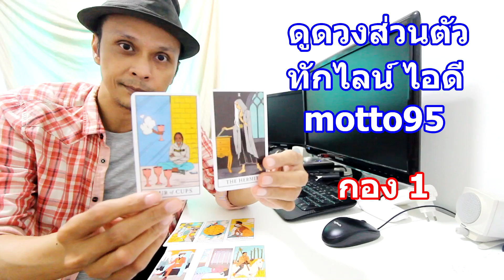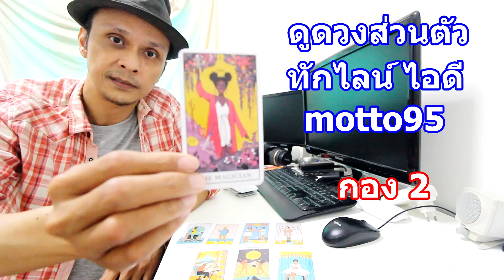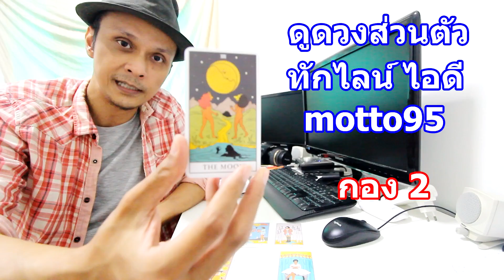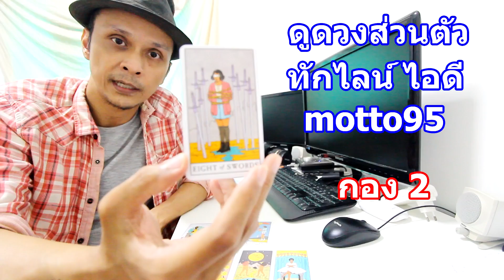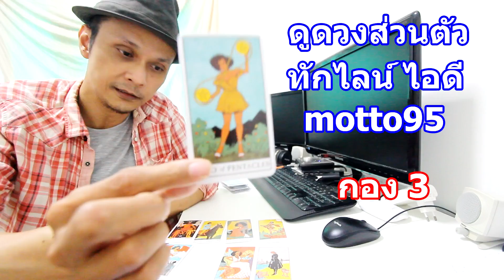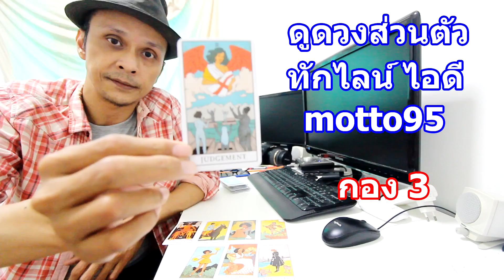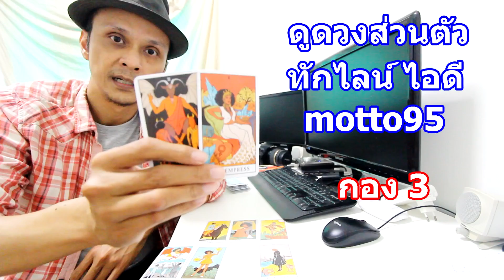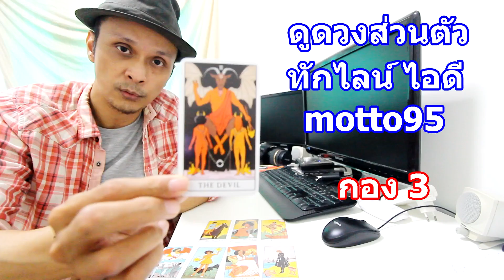ความรักคนโสดสนิทตลอดทั้งปีนี้ ดูดวง ไพ่ยิปซี Pick a Deck | Motto Creator